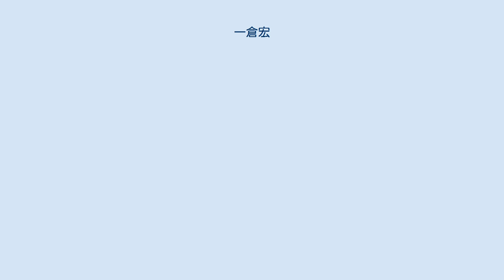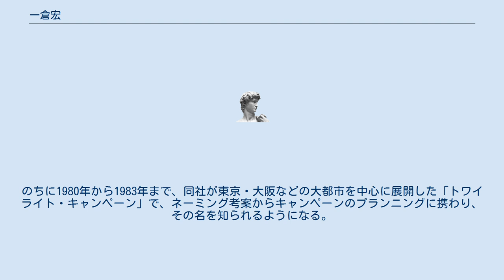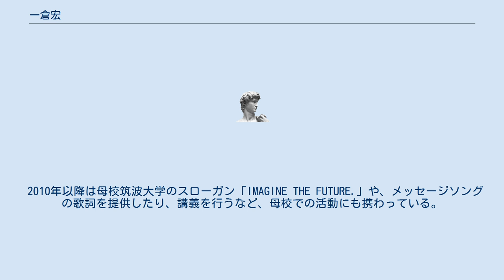一倉宏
一倉 宏（いちくら ひろし、1955年2月14日-　）は、日本のコピーライター、作詞家である。
群馬県渋川市出身。
 群馬県立渋川高等学校を経て、筑波大学第一学群人文学類卒業。
1977年、サントリーに入社。
宣伝部制作室に、コピーライターとして勤務する。
傘下の広告制作プロダクション、サン・アドの中心的存在だった、コピーライターの仲畑貴志の薫陶を受け、1979年頃から、オールドなどのコピーライティングに携わるようになる。
のちに1980年から1983年まで、同社が東京・大阪などの大都市を中心に展開した「トワイライト・キャンペーン」で、ネーミング考案からキャンペーンのプランニングに携わり、その名を知られるようになる。
 同社が社運をかけて送り出した麦芽100%を原料としたビール「モルツ」の発売広告・CMなどの主要企画に携わったのち、1987年、サントリー宣伝部を退社（のちに1992年から1994年にかけてテレビ放映され、当時電通でCMプランナーとして活躍していた佐藤雅彦が手掛けたCMにも、コピー「うまいんだな、これがっ。」で参加している）。
前出の仲畑に誘われるカタチで仲畑広告制作所に移籍。
1989年にはニホンザルのチョロ松が目を閉じて音楽を聞き入る様を映したソニー・ウォークマンの「音が進化した。ヒトはどうですか。」「どこまで行ったら、未来だろう。」のコピーで知名度を上昇させ、ここからヒトと科学の関係を中心にした広告で、未開であった一倉独自の世界観を確立させると共に、1990年には仲畑広告制作所から独立、赤坂に自身のオフィス「一倉広告制作所」を構え、フリーのコピーライターとして活躍する。
 1990年から1994年にかけて全国紙で展開され、スティーヴン・ホーキング、ロジャー・スベリー、フリーマン・ダイソン、デイヴィッド・グロス、イリヤ・プリゴジンなどの世界の知能の権威と呼ばれた科学者たちを登場させたNTTデータ通信の企業広告でコピーを担当。
大いに評判を呼んだ。
その後も水野真紀や松嶋菜々子がCMに出演したことで知られる松下電工の「きれいなおねえさんは、好きですか」のテレビCMや、「Cocoloni Utao.」「Caradani Aio.」（読み方はそのままローマ字で読む）のコピーと、イタリア人アーティスト、ジャンルイジ・トッカフォンドのシュールなイラストを用いた、ユナイテッドアローズのストアオープンキャンペーン（UAが所有するブランド「Green Label Relaxing」のキャンペーンも本人が担当している）に加え、福原愛や速水もこみち、沢尻エリカ、檀れいなどのタレントが中国へ飛んで、生の中国の様子をハンディカメラで映し、テレビでダイレクトに放送した、ANAの「LIVE/中国/ANA」のテレビCMといった有名キャンペーンに携わる一方で、作詞家としても、斉藤和義が2007年に発表した「ウエディング・ソング」（リクルート・ゼクシィCMソング）や、同じく斉藤が2008年12月に発表した「おつかれさまの国」（タケダ・アリナミンシリーズCMソング）などの作詞を手掛けたりもしている。
 2010年以降は母校筑波大学のスローガン「IMAGINE THE FUTURE.」や、メッセージソングの歌詞を提供したり、講義を行うなど、母校での活動にも携わっている。
また、宣伝会議のコピーライター養成講座では、長年、講師を務めており、2017年には60周年記念講座「一倉広告研究室」を開催する。
 など 他多数。